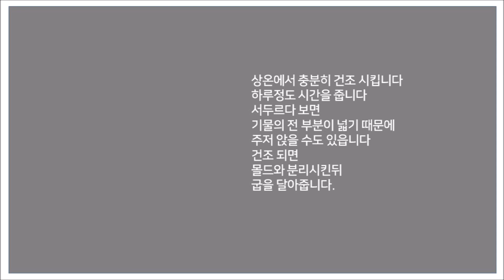연꽃볼 도자기큰볼 도자기그릇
도자기로 큰 연꽃 볼을 만듭니다